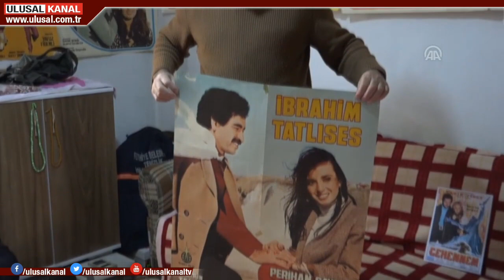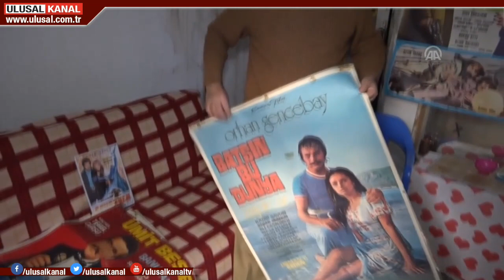Yeşilçam'ı afişlerle yaşatıyor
Muğla'da 60 yaşındaki temizlik işçisinin Yeşilçam afişlerinden oluşan koleksiyonu, görenleri şaşırtıyor. Yeşilçam aşığı Süleyman Saraçoğlu'nun koleksiyonunda 372 film afişi bulunuyor.